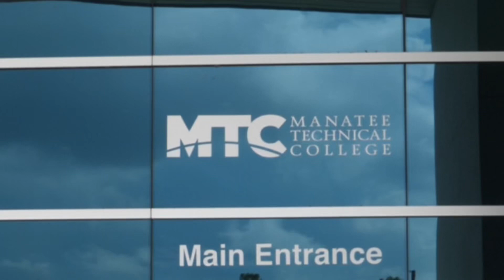ESOL at MTC - student recognition awards